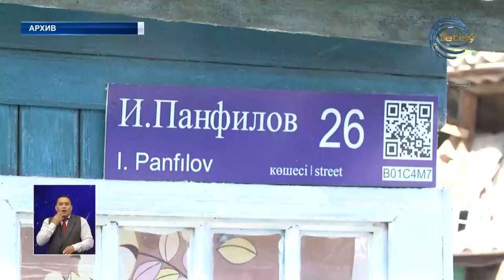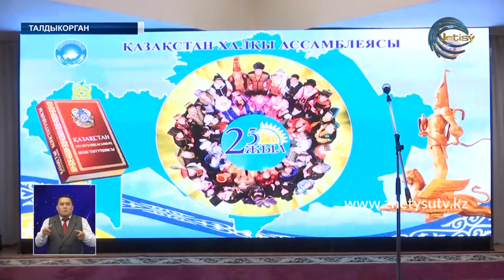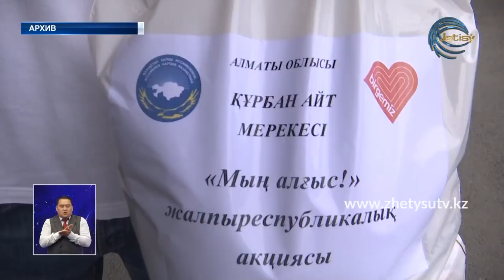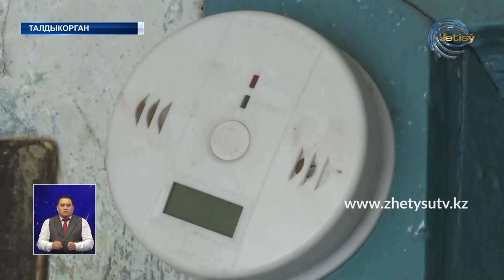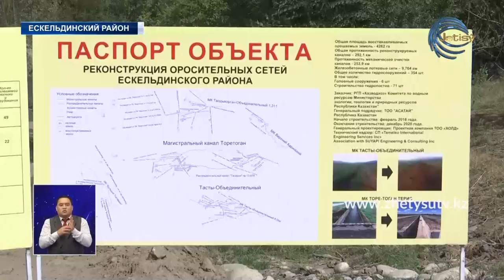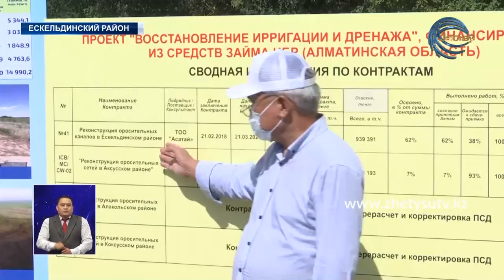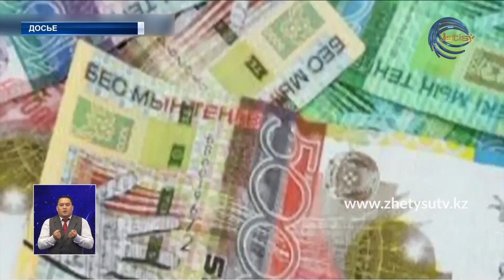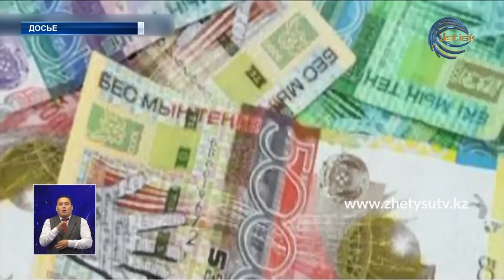НОВОСТИ ЖЕТЫСУ (27.08.20) 21:30